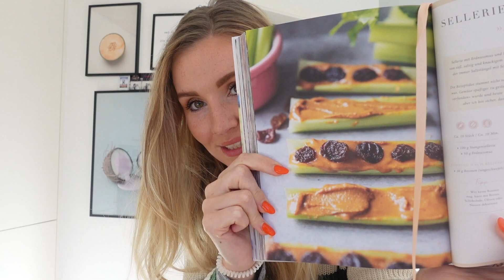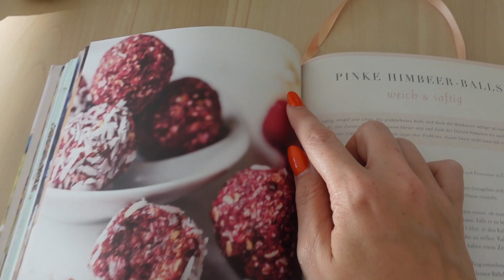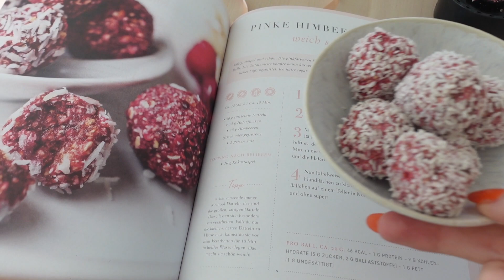LECKER, oder? 😋Ich TESTE das NEUE PAMELA REIF SNACK KOCHBUCH 2021! Schmecken die gesunden Snacks? 😍🍫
Ich habe heute mal das neue Snack Kochbuch von Pamela Reif getestet! Gesunde und schnelle Snack Iden für zwischendurch kann ja an sich ja jeder gebrauchen, oder? Ich teste Himbeer Energy Balls, Sellerie mit Erdnussbutter und gebratenen Banane mit Kokosjoghurt! Lieben wir!

*Das Pam Buch

Giulia
*Dieses Video ist in Kooperation mit Fitatu entstanden.